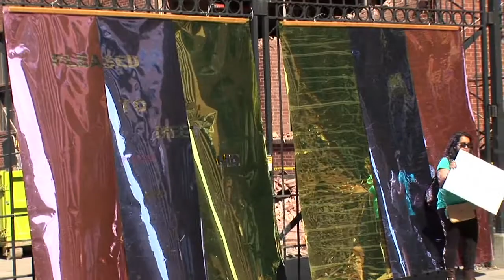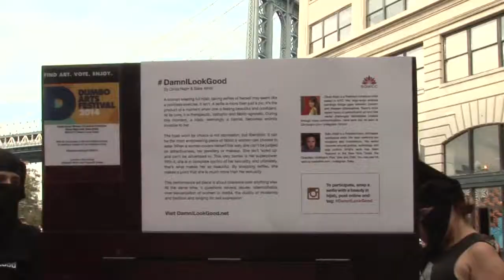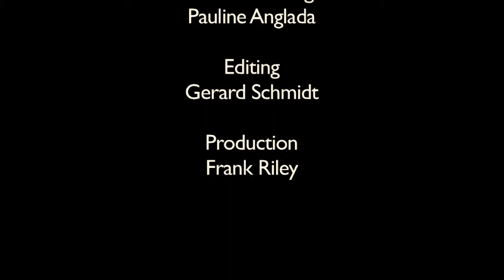DAF14 - Day 3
Highlights from DUMBO Arts Festival 2014 - Day 3